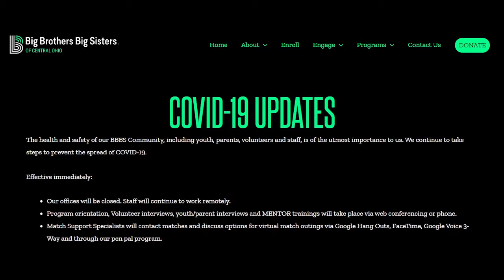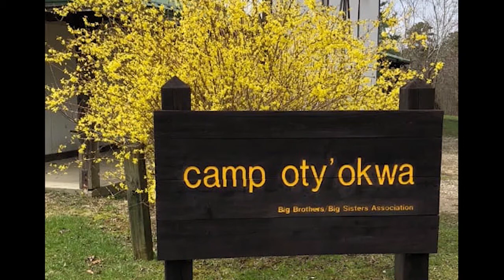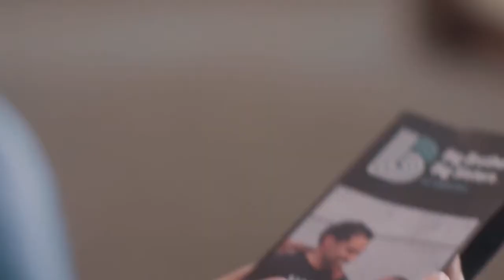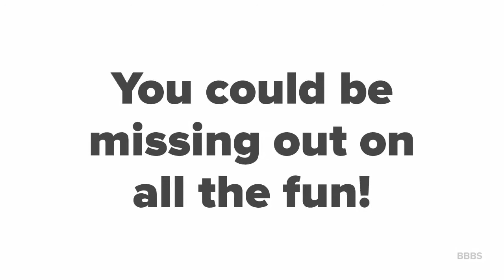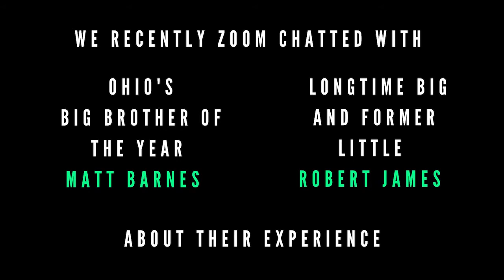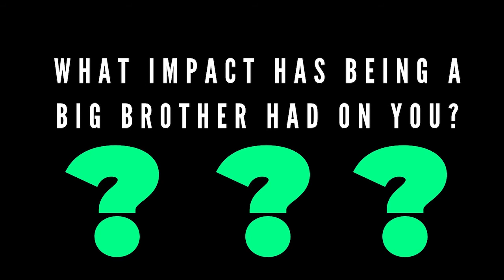TOCK Final Section 01 1